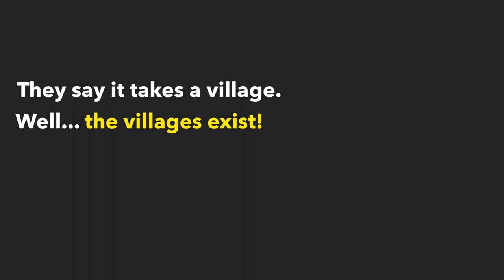10 reasons families choose to live in ecovillages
Longing for nature and community for you and your children? Ecovillages are wonderful places that offer an alternative to our hurried, isolated lives in cities and suburbs.

Concretely, what is it like to live in an ecovillage as a family? In a place where parents feel supported by community, and where children can roam free?

This video is based on the example of a beautiful Ecovillage near the vibrant and progressive city of Ithaca, in upstate NY.

Many people would love to live in ecovillages, if only they knew they existed!